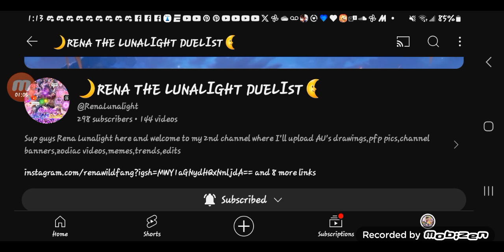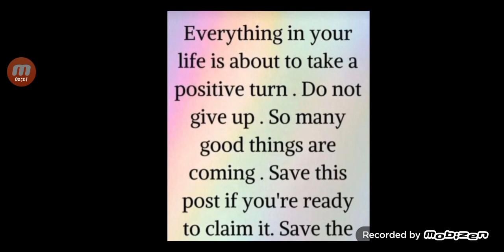Support Video For These Amazing Users (Read Description Below)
@MightyTheRedWolf (Me)